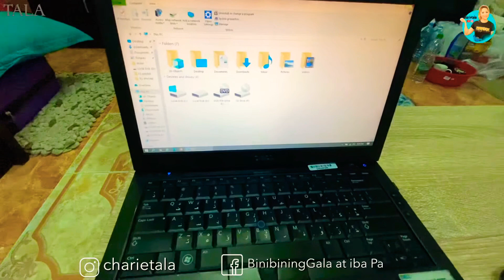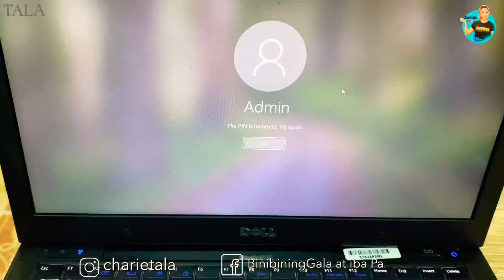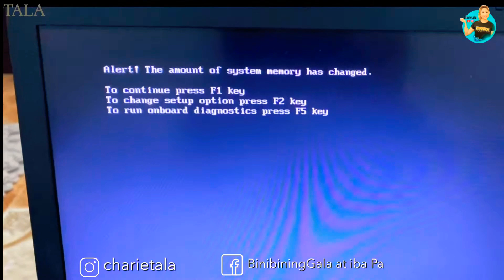How to Upgrade Laptop RAM on DELL-Quick & Easy TAGALOG| ofw | CHARIETALA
Making my old laptop faster than ever by adding it's RAM!

How to Install Laptop Memory
How to Upgrade Laptop RAM
How to Get More RAM on Laptop
How To Fix High Memory/RAM
How To Install And Upgrade 4GB RAM In Dell Latitude E4310 core i5
Dell Latitude E4310 core i5
Dell Laptop RAM
Dell Latitude E4310 i5 4GB RAM 320GB HDD 13.3" LED Laptop
Windows 10
DELL LATITUDE E4310 UPGRADE

(for new Pictures and Adventures + ka emoterahan! haha!)

Love Lots
Xoxo!